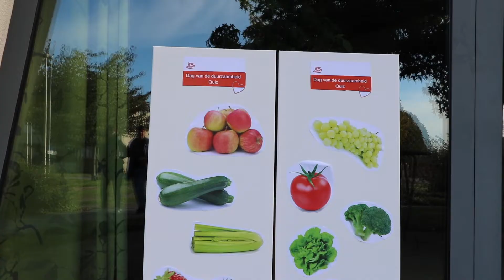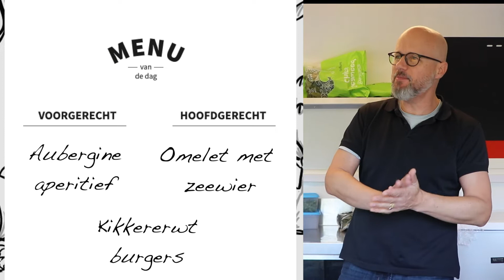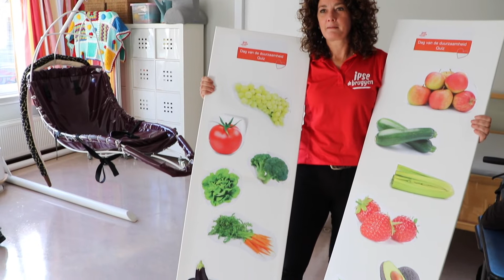Duurzaamheid tour 2022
Duurzaamheid hoor je nogal vaak tegenwoordig. Maar wat is het eigenlijk? En hoe gaat Ipse de Bruggen hiermee om? Om hier meer uitleg aan te geven ging de duurzaamheid tour langs verschillende locaties van Ipse de Bruggen.